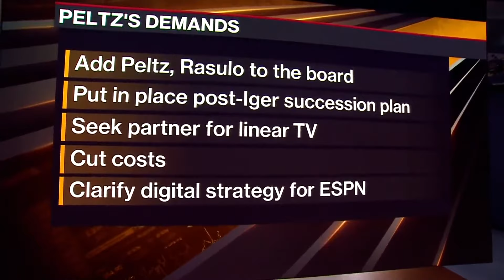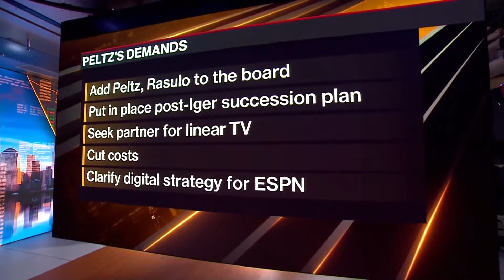Peltz publica el plan "Restaurar la magia" para Disney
Nelson Peltz ha publicado su manifiesto para el cambio en Walt Disney Co., mientras el activista se prepara para enfrentarse al gigante del entretenimiento en una reunión de inversionistas el próximo mes. Chris Palmeri tiene más información.